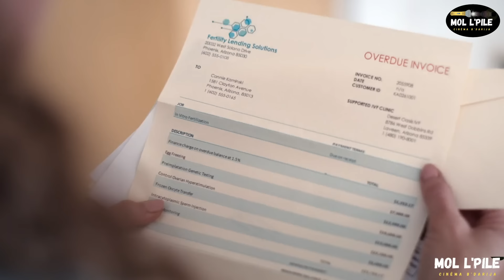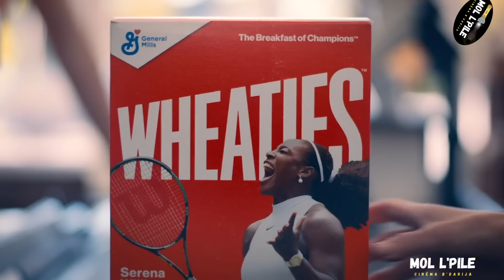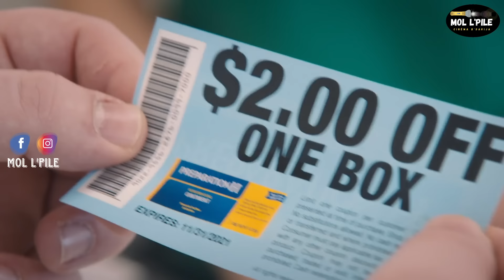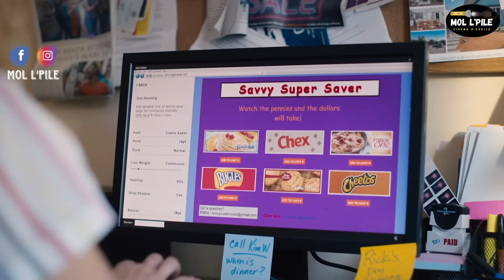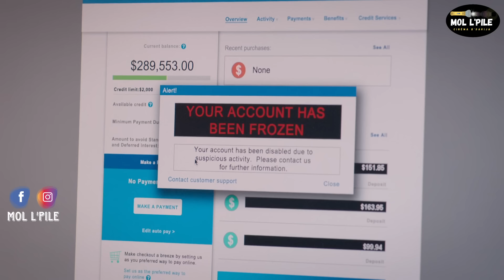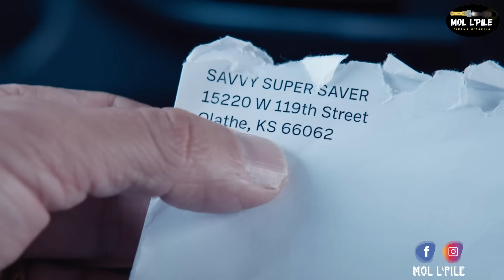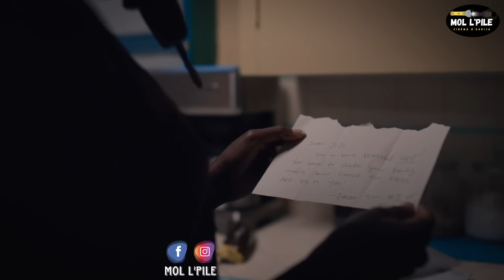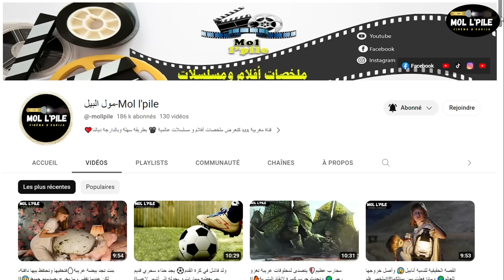امرأة تجد ثغرة في المتاجر😮 فأي شيء تشتريه تأخذه بالمجان ولا تدفع ثمنه🤯|| ملخص فيلم 🎦 𝐐𝐮𝐞𝐞𝐧𝐩𝐢𝐧𝐬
ملخص فيلم 𝐐𝐮𝐞𝐞𝐧𝐩𝐢𝐧𝐬، قصة المرأة كيت، وهي أرملة فقدت زوجها في الحرب في أفغانستان وتكافح من أجل الحفاظ على مزرعتها الصغيرة في بلدتها مع ابنتها، بينما تدير أيضًا إدارة إطفاء محلية، تتغير حياة العائلة عند عودة كلبة زوجها المتوفي، فتساعدهم في الحفاظ على المزرعة التي يملكون من احد الضباط الفاسدين، الملخص مليئ بالأحداث المشوقة والمثيرة، تفرجو فالملخص مغاديش تندموا، فرجة ممتعة❤❤

إسم الفلم 🎦  𝐐𝐮𝐞𝐞𝐧𝐩𝐢𝐧𝐬